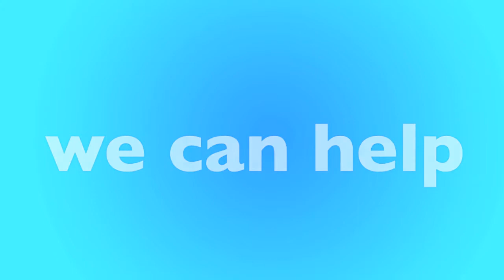Bell Gardens, CA Furnace Replacement & Repair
Is your furnace not working? We have local furnace experts in Bell Gardens that can help. We'll help match you with a local furnace contractor in Bell Gardens that can replace your furnace or repair it. Not matter your budget our furnace technicians can help you find the best option for you.

New Furnace in Bell Gardens, CA
- Open 24 Hours - 7 Days a Week
- Best Furnace Contractor in Bell Gardens
- Call Toll-Free

Our heating and air contractors are available in Bell Gardens to give you a free quote today. If your furnace stop working, or stop creating heat, there could be many reasons why, furnaces is old, could require repair or replacement. Only a licensed and insured furnace contractor in Bell Gardens, CA can help. Once you call, you'll be connected to an operator who will ask a few questions and book an appointment for a licensed HVAC specialist to visit your home, office or apartment building.

Call Today for a FREE Furnace Quote:
• Bell Gardens Furnace Repair
• Bell Gardens Furnace Replacement
• Bell Gardens Licensed Furnace Contractor
• Bell Gardens Furnace Repairman
• Bell Gardens Furnace Installation
• Bell Gardens Emergency Furnace Service
• Bell Gardens New Furnace
• Bell Gardens Cheap Furnace
• Bell Gardens Best Furnace
• Bell Gardens Affordable Furnace
• Bell Gardens Apartment Furnace
• Bell Gardens Office Furnace
• Bell Gardens HVAC Repair
• Bell Gardens HVAC Replacement
• Bell Gardens Licensed HVAC Contractor
• Bell Gardens Heating and Air Repair
• Bell Gardens Heating and Air Replacement
• Bell Gardens Licensed Heating and Air Contractor

• Bell Gardens Rheem Furnace
• Bell Gardens Carrier Furnace
• Bell Gardens Trane Furnace
• Bell Gardens Lennox Furnace
• Bell Gardens Goodman Furnace
• Bell Gardens Diamond Furnace
• Bell Gardens Friedrich Furnace